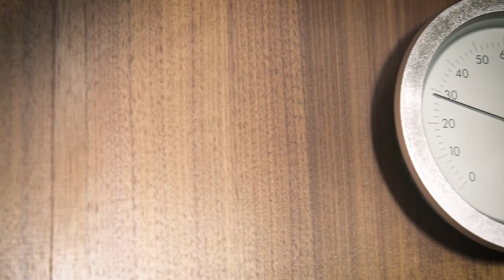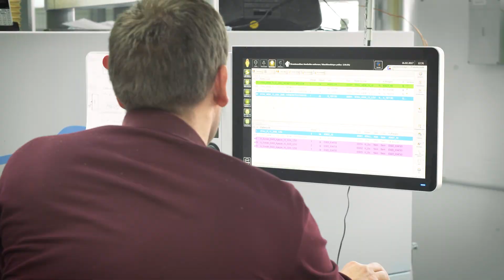inspiredby Wood - KLAFS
Die Sauna S1 des Unternehmens KLAFS macht sich mit ihrem Ziehharmonika-Prinzip auf Knopfdruck ganz klein. Im eingefahrenen Zustand misst die Sauna gerade mal 60 cm und ist nicht tiefer als ein normaler Schrank - und findet so in jedem Raum ihren Platz. Aber wie produziert man so eine Sauna?

Das Angebot reicht von der Einzelmaschine für den Handwerksbetrieb bis hin zu komplett vernetzten Fertigungsstraßen für die hochindustrialisierte, individuelle Möbelfertigung. Zahlreiche Dienstleistungen im Umfeld der produzierenden Maschinen und Anlagen sowie die digitale Durchgängigkeit der Daten vom Point-of-Sale über den gesamten Produktionsprozess und einer umfassenden Software-Suite Lösung für eine digitalisierte Produktion machen unser Angebot einzigartig.